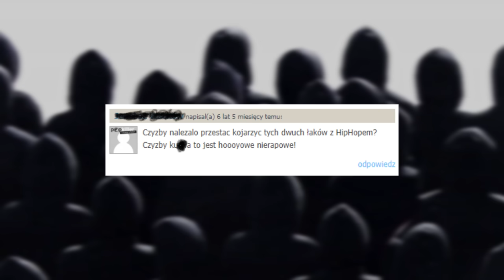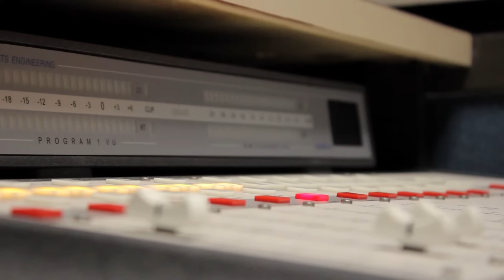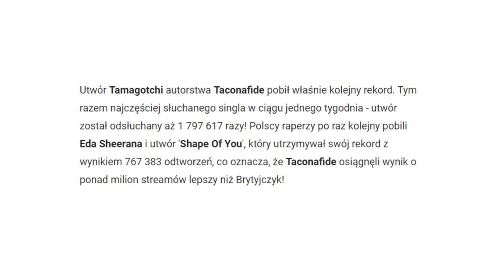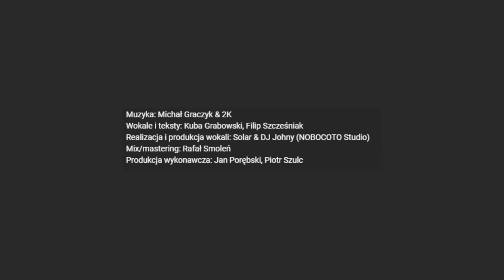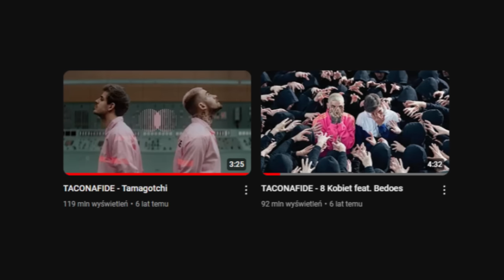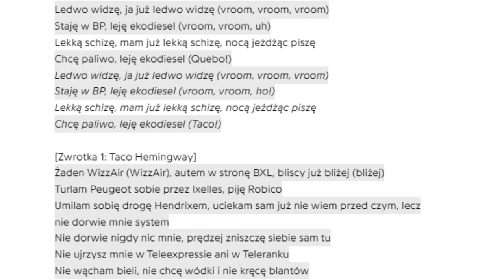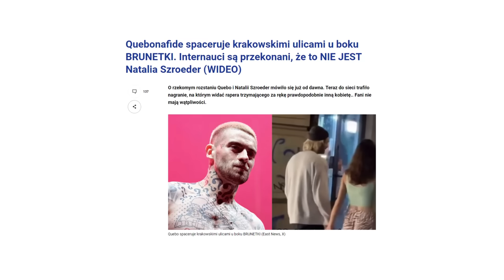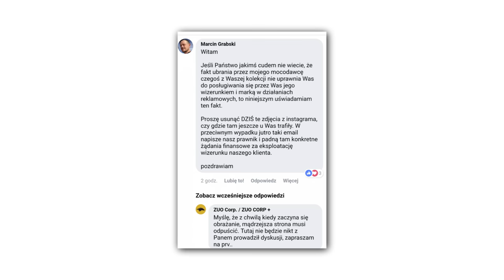JAK TACONAFIDE ZMIENILI POLSKI RAP NA ZAWSZE?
Miłego oglądania